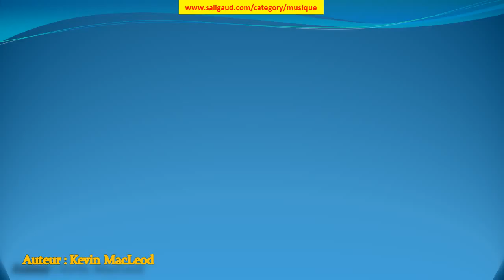Hot Swing - Kevin MacLeod (musiquelibrededroit)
Hot Swing by Kevin MacLeod (instruments : Basse Batterie Piano ) (genre : Jazz et blues) (humeur : Heureux) (durée : 00:30 - 01:00)

Ces musiques sont GRATUITES et libres de droit, c'est à dire que vous pouvez utiliser les fichiers musicaux de cette bibliothèque dans les vidéos que vous monétisez. Mais vous devez inclure les éléments suivants dans la description : Hot Swing par Kevin MacLeod est distribué sous la licence Creative Commons Attribution